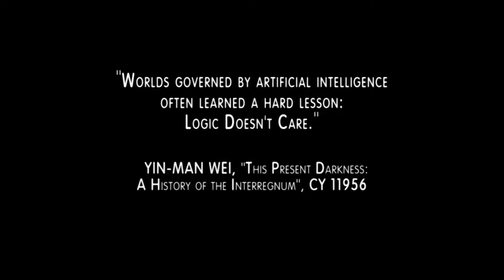Eureka Maru on Machen Alpha, Rommie meets Philip Kim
Beka Valentine, Captain Dylan Hunt, Ensign Trance Gemini, Andromeda, Rommie, Philip Kim(Bruce Harwood), Rev Bem, Seamus Harper, Tyr Anasazi and Ngomi(Louis Chirillo)
S2.E6: All Too Human

"Worlds governed by artificial intelligence
often learned a hard lesson:
Logic Doesn't Care."
Yin-Man Wei, "This Present Darkness:
A History of the Interregnum", CY 11956

Rommie: Philip? What is all this?